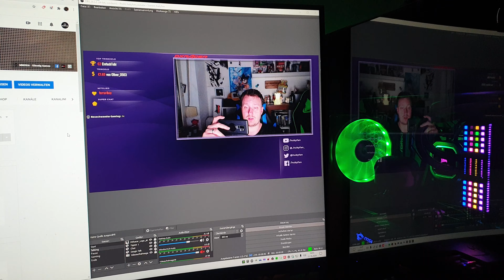Livestream Ankündigung - Freue mich auf euch alle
Freue mich auf euch.